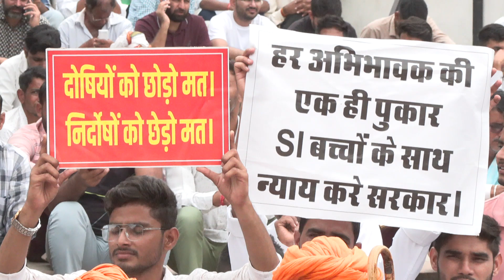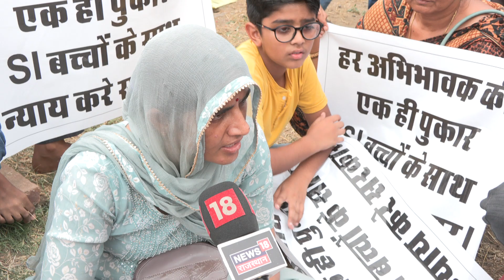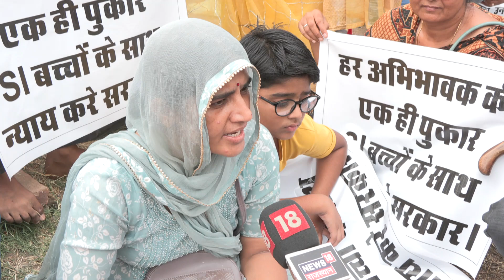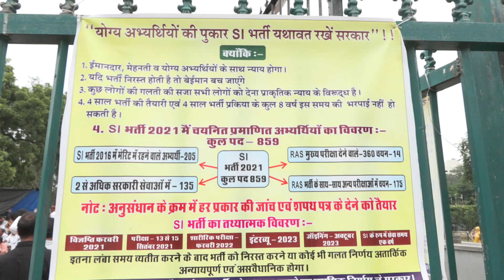एसआई भर्ती में पंचर वाले का बेटा हुआ था सलेक्ट अब बोला, रद्द की तो आतमदाह कर लुंगा